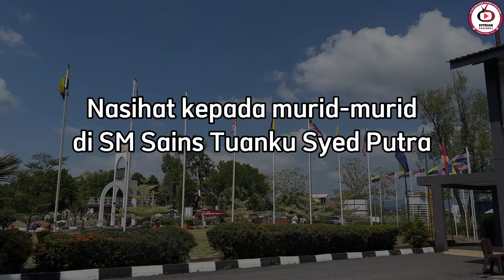Episod Khas: Jejak Alumni #1: Ybrs. Tuan Aedy Fadly bin Ramli (ASPUTRA 93)